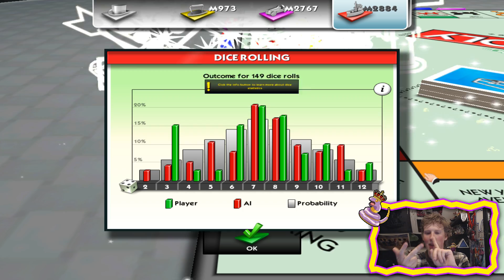Waarom ruikt muntgeld zo lekker? - Monopoly #11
♥Kanskaart: Geef en duimpje en ga niet langs start!♥

Overige Linkjes!